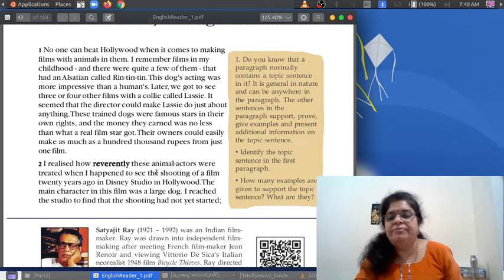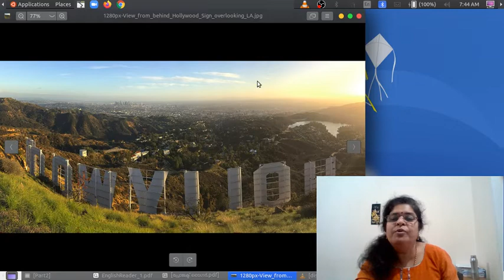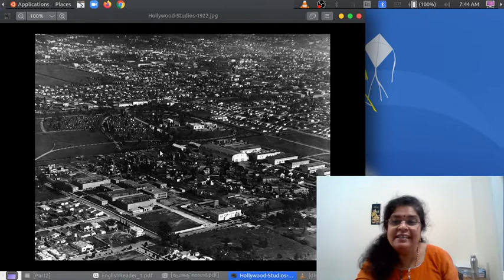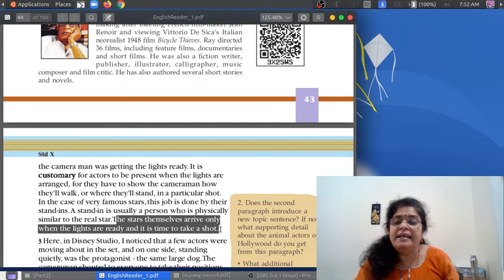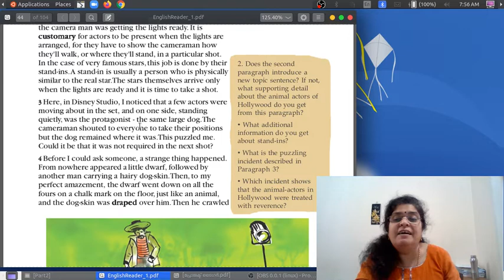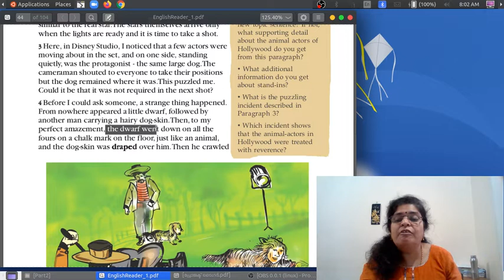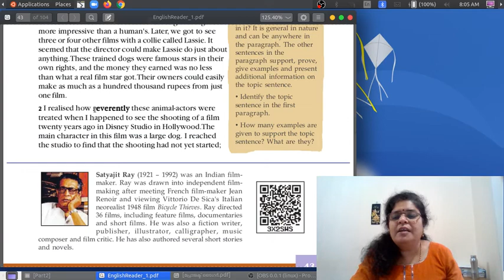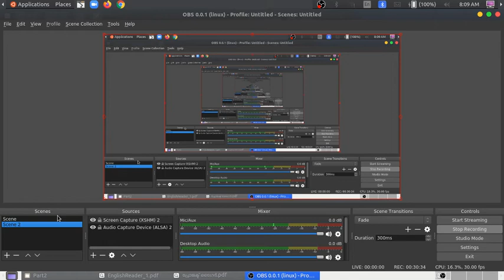Std :10 : Unit 2 : Project Tiger: Class 2